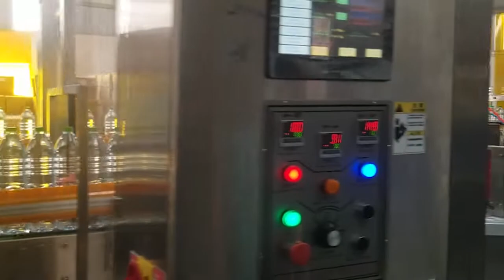The whole water line in Thailand ,1.5L pet water bottle production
The whole water line in Thailand ,1.5L pet water bottle 6000BPH production,inlculding:
water treatment
blowing-filling-capping combi-block machine
Full Bottle Conveying
Pressure-less conveyor control system
Light Inspection
Auto Hot Melt Roll-Fed labeling machine
Film shrink wrapper
Case conveyor

🏭：Demark Injection System Co., Ltd

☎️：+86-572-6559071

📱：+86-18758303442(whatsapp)